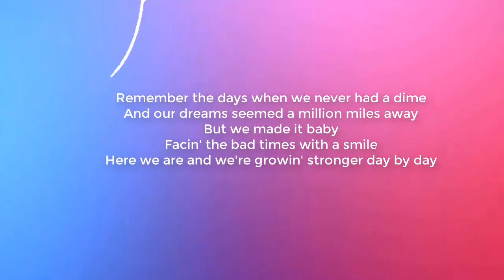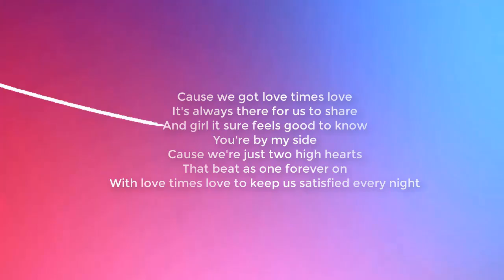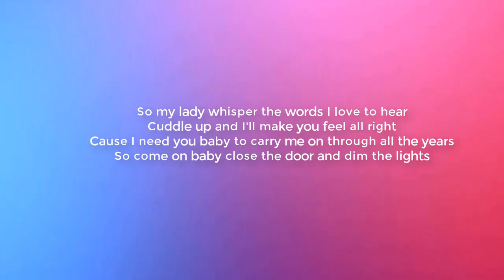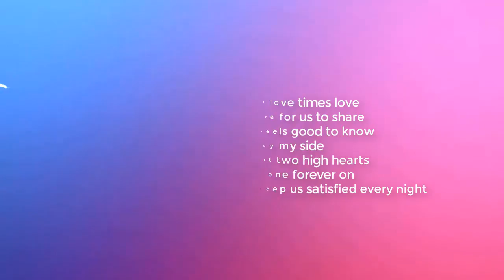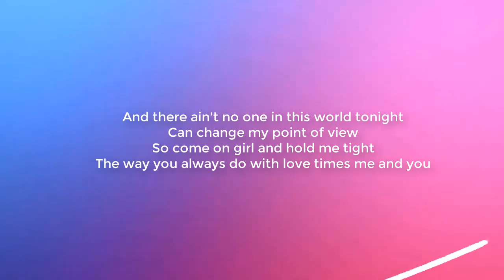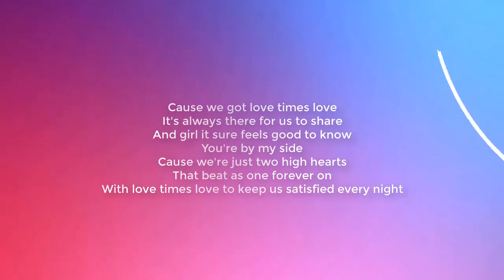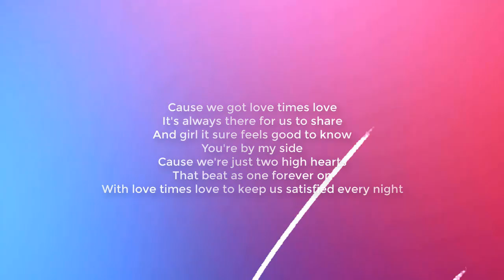Love x Love - George Benson (Lyric)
▶️Lyric:
Remember the days when we never had a dime
And our dreams seemed a million miles away
But we made it baby
Facin' the bad times with a smile
Here we are and we're growin' stronger day by day

Cause we got love times love
It's always there for us to share
And girl it sure feels good to know
You're by my side
Cause we're just two high hearts
That beat as one forever on
With love times love to keep us satisfied every night

So my lady whisper the words I love to hear
Cuddle up and I'll make you feel all right
Cause I need you baby to carry me on through all the years
So come on baby close the door and dim the lights

And there ain't no one in this world tonight
Can change my point of view
So come on girl and hold me tight
The way you always do with love times me and you

(Love is multiplying)
(Keeping us high)
(You know we'll never be divided)
(Everything's right)
(Girl I'm thinking about you)
✪ Play Music is the best music channel for people love music on Youtube, with the pop music the youth-oriented styles it influenced.